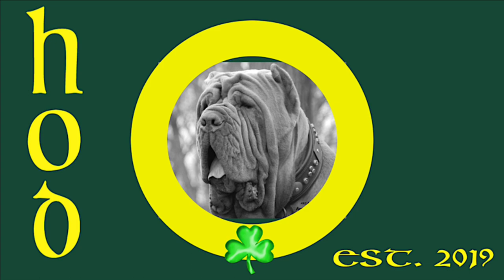Glen of Imaal Terrier - Theresa Nesbitt | HOD #13